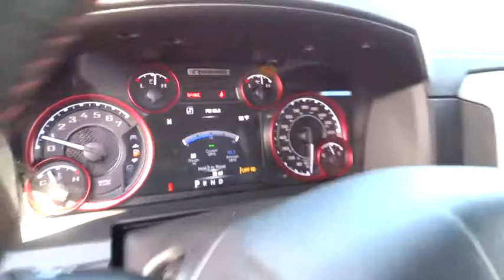2015 RAM 1500 Redding, Eureka, Red Bluff, Northern California, Sacramento, CA 15D336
2015 RAM 1500